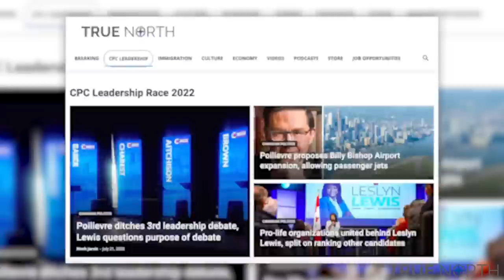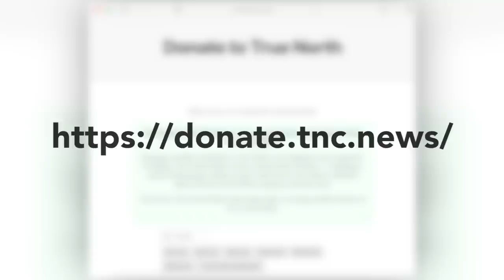Conservative Leadership Series: Leslyn Lewis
Haldimand–Norfolk member of parliament and 2020 Conservative leadership candidate Leslyn Lewis is again seeking to lead the Conservatives, standing as the only pro-life candidate in the race. In this wide-ranging interview as part of True North’s Conservative Leadership Series, Lewis speaks to Andrew Lawton about what Canada’s relationship with the World Health Organization and World Economic Forum, what a Conservative environmental policy should look like, identity politics, and more.

This is the final instalment of the Conservative Leadership Series on The Andrew Lawton Show, featuring in-depth discussions with all the candidates in the race.